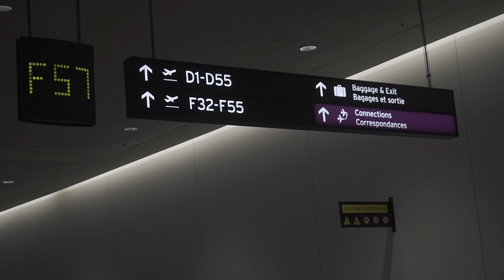TheOldPotato Goes To California